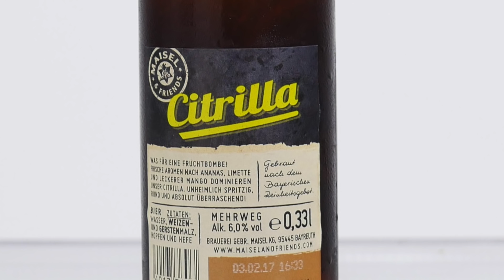Citrilla, IPA i Hopfen Reiter z Maisels & Friends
Tomasz Kopyra degustuje piwa: Citrilla, IPA i Hopfen Reiter z serii Maisel & Friends z niemieckiego browaru Maisel.
Soundtrack: Letter Box - Your Voice Is American